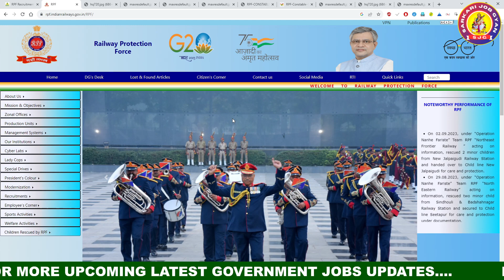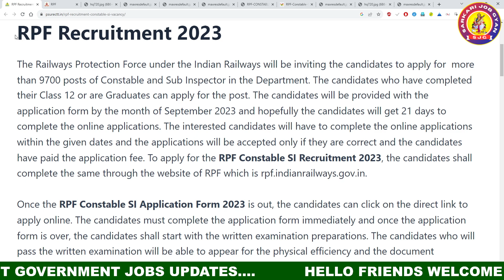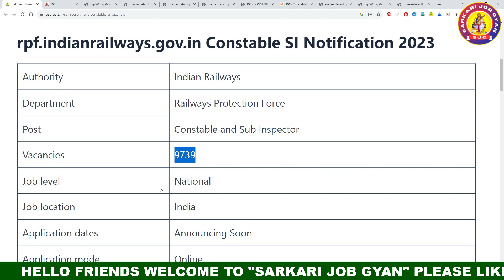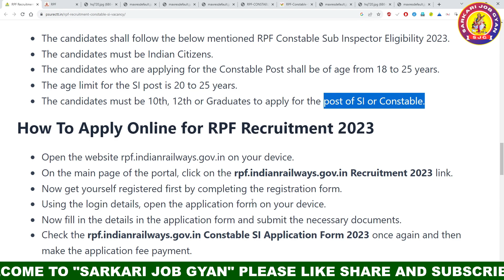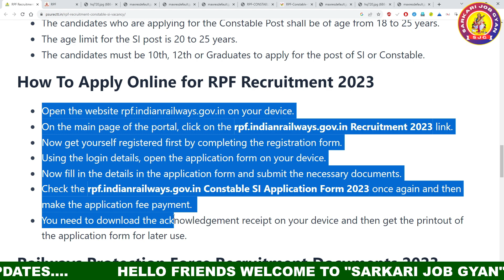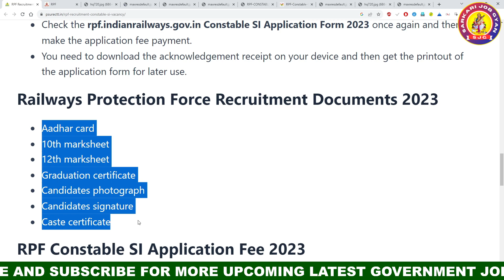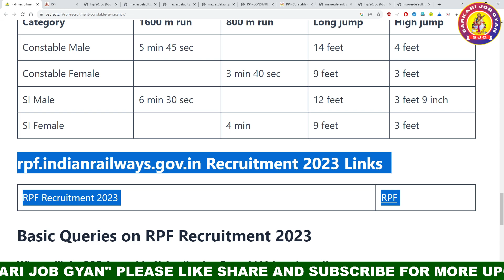Railway RPF New Vacancy 2023 | RPF Recruitment 2023 | RPF Constable Vacancy 2023 | RPF Bharti 2023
railway rpf recruitment 2023
railway rpf vacancy 2023
rrb rpf vacancy 2023
railway protection force recruitment 2023
railway rpf si vacancy 2023
railway rpf constable vacancy 2023
rrb rpf recruitment 2023
rrb rpf new vacancy 2023
indian railway rpf recruitment 2023
rpf new vacancy 2023,rpf si new vacancy 2023,rpf

Topics Covered :
latest rpf recruitment 2023 unique friends

About This Video : Namaste doston! Aaj ke is video mein hum baat karenge RPF Constable Recruitment ke baare mein.

Railway Protection Force (RPF) ke dwara kiya jaane wala hai constable ki bharti ka notification bahut hi jald jaari kiya jaane wala hai. Yadi aap bhi RPF mein constable ki post ke liye apply karna chahte hain to ye video aapke liye bahut hi helpful hoga.

RPF Recruitment 2023 ki bharti ke liye minimum 18 saal aur maximum 25 saal ki age limit hoti hai. Iske alawa aapke paas kam se kam 10th class ki pass certificate hona zaroori hai. Yadi aap is qualification ke criteria ko poora karte hain to aap RPF constable ki post ke liye apply kar sakte hain.

Is recruitment ke liye online application form fill karne ki suvidha bhi uplabdh hogi. Aapko iske liye official website par jaana hoga aur waha par apne personal aur educational details bharna hoga.

RPF constable ki post ke liye selection process written exam, physical efficiency test (PET), physical measurement test (PMT) aur document verification se hota hai. Aapko in sabhi tests ko qualify karna hoga tabhi aap RPF constable ki post ke liye chayanit kiye ja sakte hain.

RPF constable ki post ke liye chayanit hone ke baad aapko attractive salary, job security aur opportunities ka bhi fayda milta hai. Iske alawa aapka career growth bhi bahut hi accha hota hai.

Toh doston, ye thi RPF Constable Recruitment ke baare mein kuch zaruri jaankariyaan. Agar aap is post ke liye interested hain to is video ko zarur dekhein aur notification jaari hone ke baad turant apply karein. Dhanyavaad!